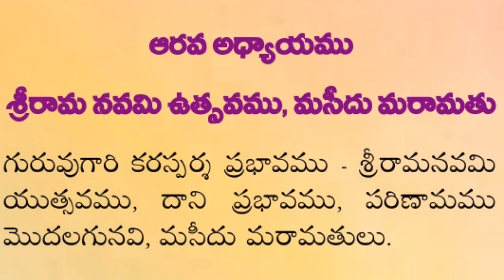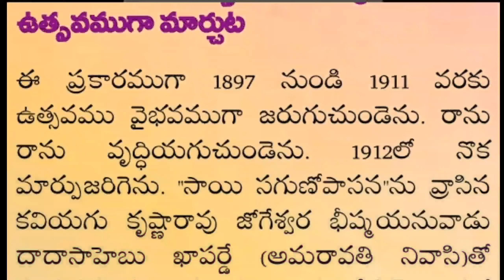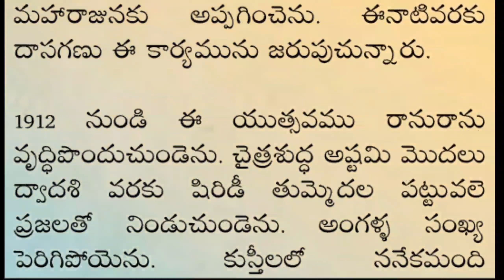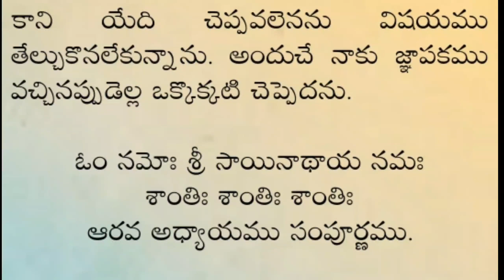Sai Satcharitra lesson - 6 ( Telugu ) om sai ram 🙏🙏